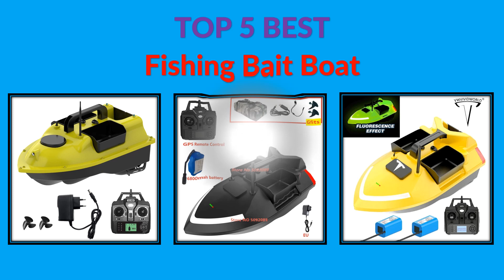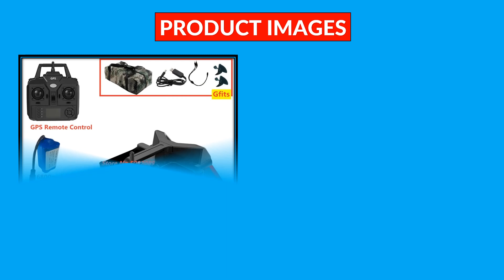Top 5 Best Fishing Bait Boat in 2024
5. 5200mAh EU Plug GPS Fishing Bait Boat with 3 Bait Containers Automatic Bait Boat with 400-500M Remote Range

4. RC Fishing Bait Boat with Bag GPS Auto Return 2KG Load Bin 500M Distance Night Light 12000mah 6 Hours RC Ship Toy

3. 16GPS Nest Waterproof High Speed Remote Control RC Bait Boat 2KG Loading 500M Fixed-Speed Cruise Night Light GPS RC Fishing Boat

2. Smart 40 Points GPS Fishing Bait Boat GPS Auto Return RC Nesting Boat 2KG Loading 500M Distance Fixed Speed Cruise Bait Boat Toy

1. VWVIVIDWORLD 24000mAh GPS RC Fishing Bait Boat,500M RC Fish Finder,2Kg Loading Automatic Cruise/Return/Route Correction，VX